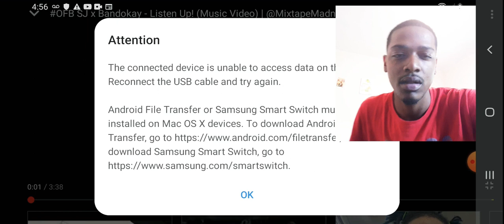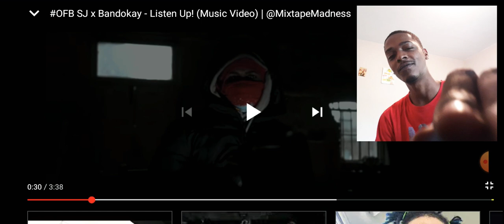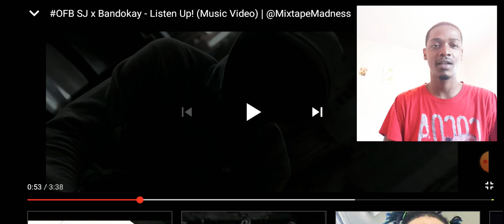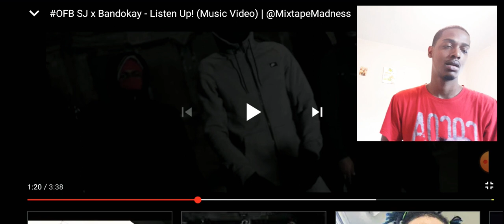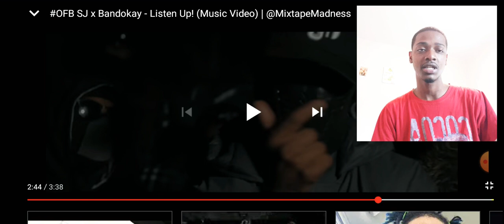American reacts to UK drill OFB SJ x Bandokay - Listen Up! (Music Video) 🔥🔥🔥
OFBSJxBandokay-ListenUp!(MusicVideo)|@MixtapeMadness